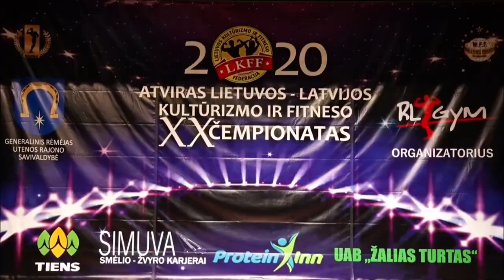Lithuanian/Latvian Open 2020 - Men Overall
Utena (LIT), October 18
Utenoje vyko atviras Lietuvos - Latvijos kultūrizmo ir fitneso XX-tas čempionatas